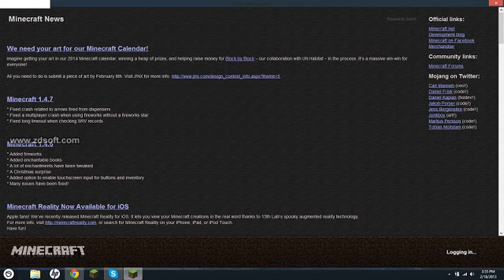Minecraft: Hunger Games Part 4 w/ HyperzCrafts - OUT OF MEMORY!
Minecraft runs out of memory!